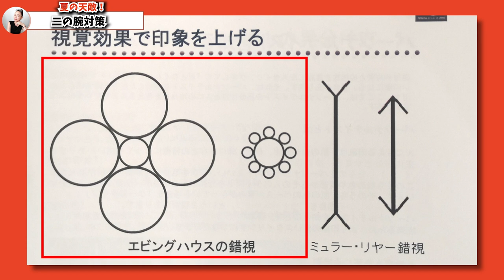40代50代の二の腕問題これで解決！細く・健康的に魅せるプロのテクニック伝授！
今回は
夏の二の腕対策についてノウハウを解説します😘

2010年にi-padアプリケーションシステム「ファッショニスタ診断®」を開発、
2013年　特許取得(第5411092号）

2008年10月　パーソナルスタイリスト・イン・ジャパン協会（現・パーソナルスタイリスト協会）設立
2014年4月　㈱パーソナルスタイリスト養成アカデミー開校
2015年11月　東久邇宮文化褒賞・記念賞受賞
2017年3月～　ユーキャン通信講座「パーソナルスタイリスト®講座」監修及び制作～開講
2017年4月～　Ginza six　VIPラウンジ　パーソナルスタイリングサービスプロデュース
2018年3月～　松屋銀座ファッションコンサルティングサービス年間契約開始・内製スタイリスト育成